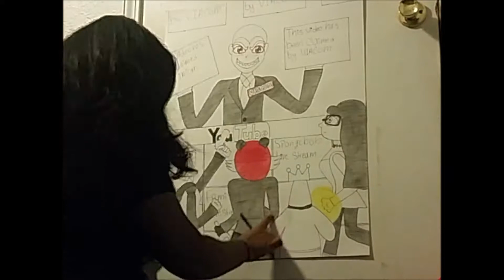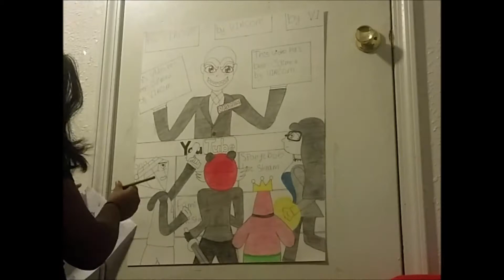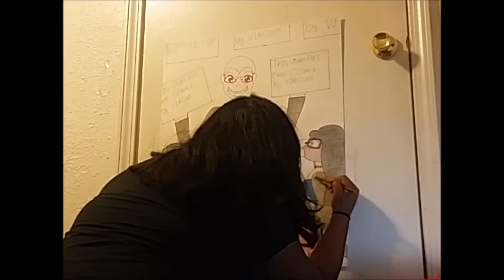Crazy Fanart: The Poster part 6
this is the last video on the poster i drew but make sure to keep a look out for more crazy fanart videos coming soon